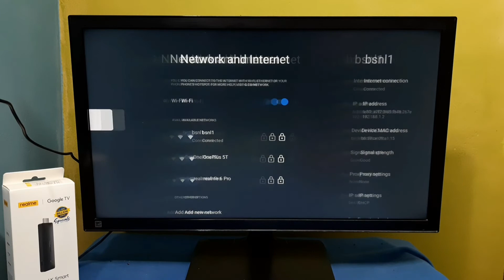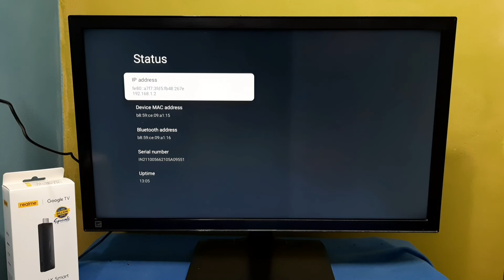How To Find IP Address and MAC Address In Realme 4K Smart Google TV Stick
realme TV Stick,
realme streaming stick,
Google TV,
Google TV Stick,
TV Stick,
android,
android 11,
android 12,
how to,